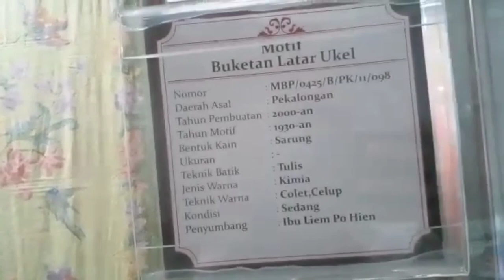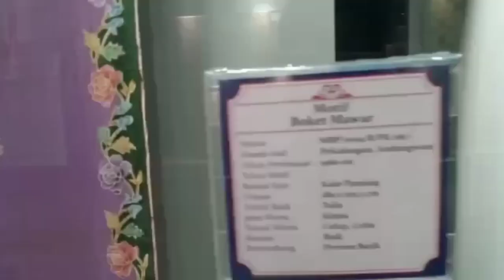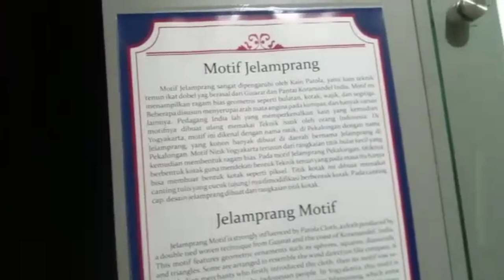Vlog mengunjungi Museum Batik Pekalongan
Kita melihat lihat di museum batik pekalongan terdapat banyak sekali kain batik bermotif motif, dan alat alat yang digunakan untuk membatik.

Kalian bisa mengunjunginya, tempatnya berada di

MUSEUM BATIK
📍Jl. Jatayu No.3, Panjang Wetan, Pekalongan Utara, Kota Pekalongan

BAKSO DAN MIE AYAM 2 SAUDARA
📍Jl. Hos Cokroaminoto No.110, Landungsari, Kec. Pekalongan Tim., Kota Pekalongan